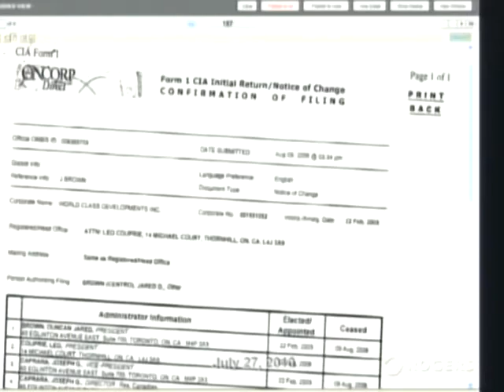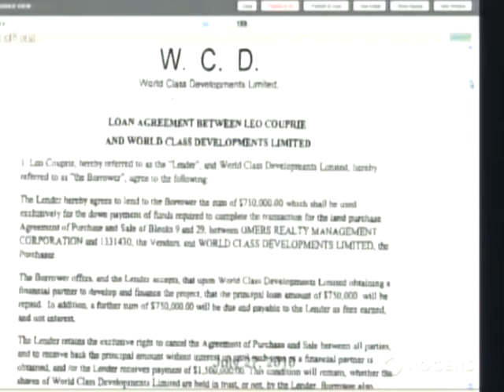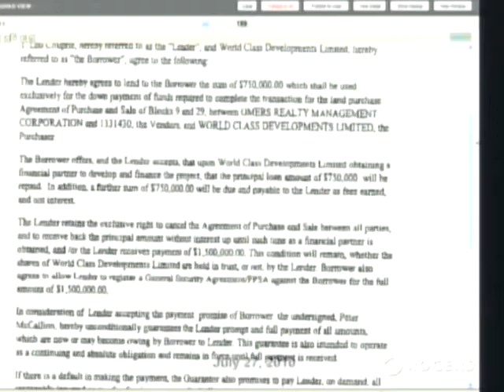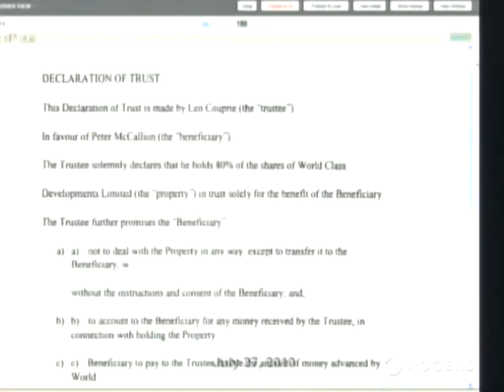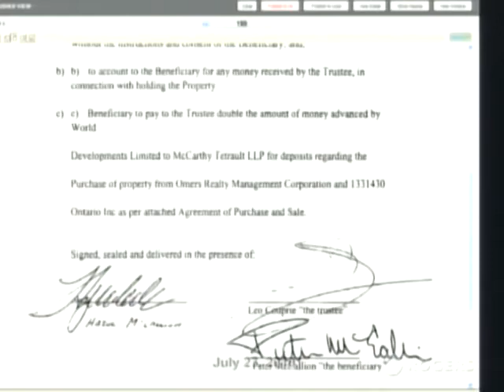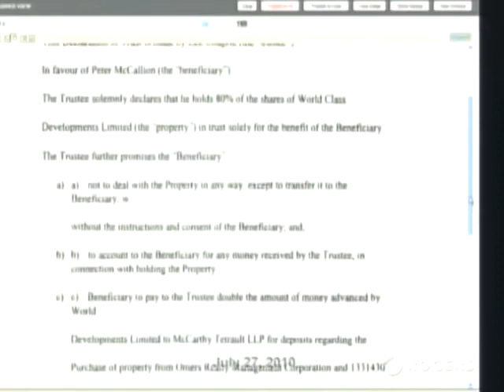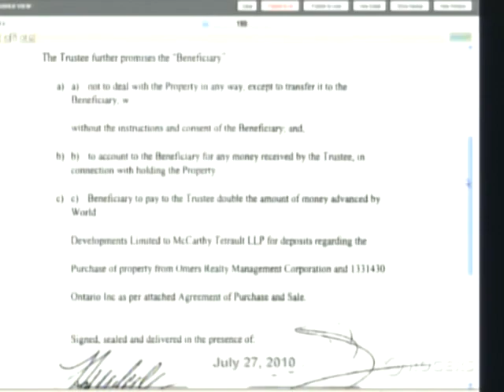PETER MCCALLION PART 3 Mississauga Judicial Inquiry July 27, 2010 TESTIMONY PART 3 of 18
Begins with: 15  Q:   And had Mr. Moldenhauer had any
 16  experience in development in Mississauga?
 17                 A:   Yes.
 18                 Q:   How much experience?
 19                 A:   He has a few projects.

ends with:

 21                 A:   Today, it would mean I own the
 22  company.
 23                 Q:   Now, after this agreement, or this
 24  trust declaration was executed, and you've told us this
 25  was January 2007, did you believe that you were a

1816

  1  beneficial owner of World Class Developments?
  2                 A:   No, I did not.

The Peter McCallion July 27, 2010 hearing TRANSCRIPT at the Mississauga Judicial Inquiry website at: